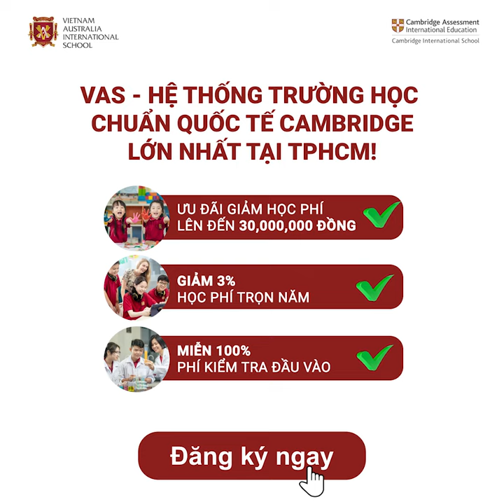GIA ĐÌNH ƯNG HOÀNG PHÚC NÓI GÌ VỀ SỰ THAY ĐỔI CỦA CON SAU 1 NĂM HỌC TẬP TẠI VAS?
HAI THIÊN THẦN NHỎ NHÀ ƯNG HOÀNG PHÚC THAY ĐỔI NHƯ THẾ NÀO SAU 1 NĂM HỌC TẬP TẠI VAS?

Sau một năm cho bé Quốc Minh vào lớp 1 và bé Minh Hà bắt đầu đi học mẫu giáo tại VAS, gia đình Ưng Hoàng Phúc dành cho VAS sự khẳng định bằng hai chữ “YÊN TÂM”:

✨ YÊN TÂM khi con được đội ngũ giáo viên bản xứ và Việt Nam dày dặn kinh nghiệm hướng dẫn tận tình, luôn sẵn sàng hỗ trợ hết mình cho các con trên chặng đường học tập.

✨ YÊN TÂM khi con được thầy cô chăm sóc kỹ càng, phát triển toàn diện trong môi trường cơ sở vật chất chuẩn quốc tế từ lớp học, thư viện đến hồ bơi, sân bóng…

✨ YÊN TÂM khi con được học tập và phát triển trong hệ thống trường song ngữ quốc tế lớn nhất TPHCM với 20 năm kinh nghiệm giảng dạy, "ngôi nhà thứ 2" của hơn 8000 học sinh và các thủ khoa Cambridge với những suất học bổng danh giá.

👉 COMBO ƯU ĐÃI TUYỂN SINH hấp dẫn khi đăng ký và đóng học phí năm học 2023 – 2024 trước 31/7/2023 đang chờ, mời ba mẹ đăng ký ngay
🎁 NHẬN ƯU ĐÃI HỌC PHÍ đến 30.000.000Đ
🎁 Miễn phí 100% kiểm tra đầu vào
🎁 Giảm 3% học phí trọn năm